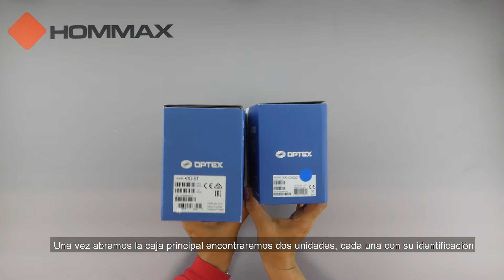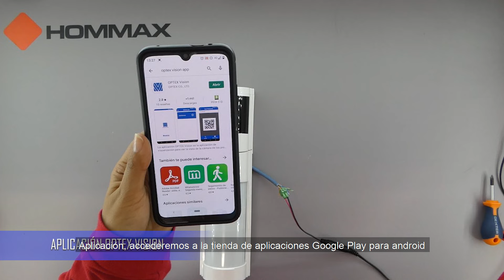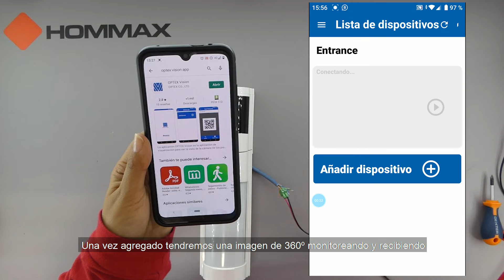Tutorial Instalación OPTEX VXI-CMOD | Hommax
En este vídeo te enseñaremos paso a paso la instalación de la Solución Optex VXI-CMOD.